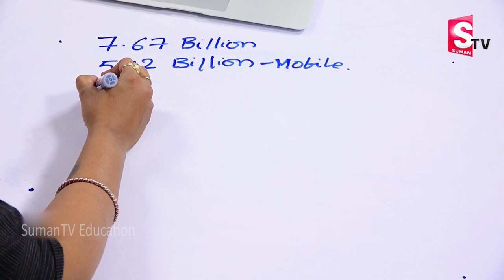Free Digital Marketing Course ( 2023) | Class 1| Earn Money from Websites , Blogs, Youtube | SumanTV